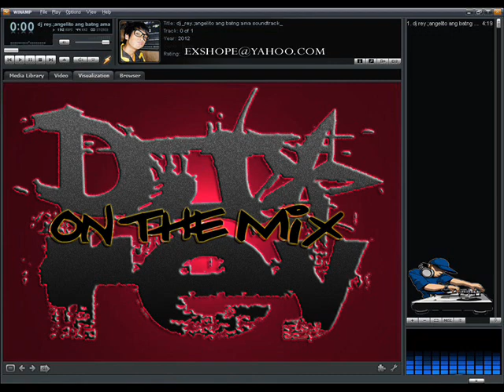JOVIT BALDIVINO-Ika,y mahal parin[w/beat] by.:djrey_